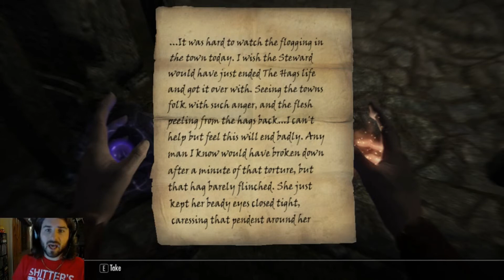MODDED SKYRIM Part 3 (Live Stream 11.23.2014)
Mal can't even do this shit right now!